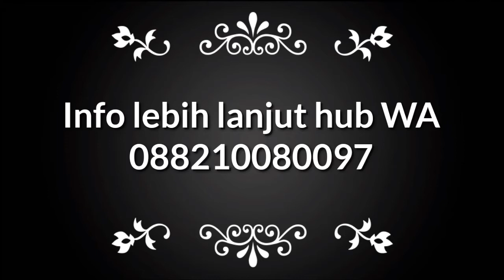Rumah idaman di Cilangkap Jakarta timur ✔ perumahan PANORAMA ALAM Info WA 088210080097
Perumahan ini berlokasi di Cilangkap Cipayung Jakarta timur, cluster panorama alam hanya 4 unit saja..

Rumah Syariah Qu. Salah satu developer perumahan syariah tanpa bank tanpa BI checking tanpa riba..

Untuk informasi lebih lanjut bisa hubungi WA 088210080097